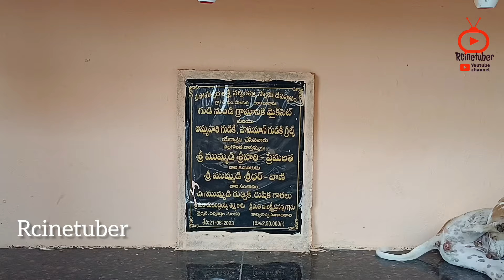పాలకుర్తి శ్రీ సోమేశ్వర లక్ష్మీనరసింహస్వామి దేవాలయం చరిత్ర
పాలకుర్తి శ్రీ సోమేశ్వర లక్ష్మీనరసింహస్వామి చరిత్ర

భద్రకాళి దేవాలయం విశిష్టత భక్తుల మాటల్లో

13)మన ఊరు మన గుడి డాక్యుమెంటరీ || Matsyagiri Swamy Temple Part-2 || Rcinetuber special story

14)మచ్చర్లయ్య గుట్ట Matsyagiri Swamy Temple Part-1
18)మేడారం మహా కుంభ మేళానికి సీఎం రేవంత్ రెడ్డి  3rd day

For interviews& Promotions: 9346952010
(Rakesh cherala) Warangal &Hyderabad